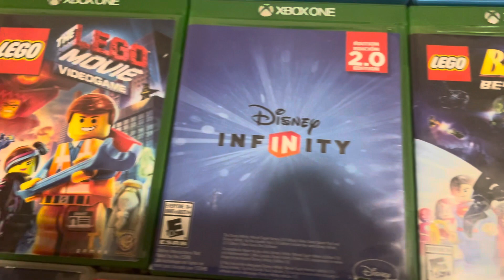My Entire Videogame Collectiom